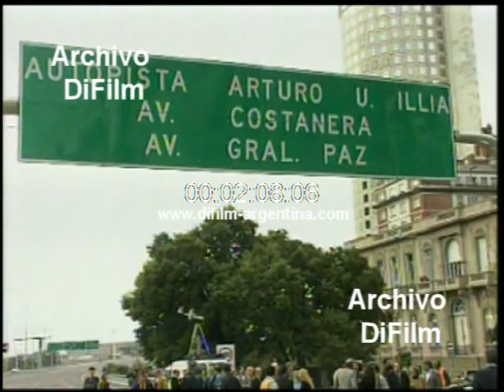DiFilm - Inauguracion primer tramo Autopista Arturo Illia (1995)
As.: Inauguración del primer tramo de la Autopista Arturo Illia (costanera centro). Imágenes de los vehículos circulando por la autopista. Banderas nacionales flameando en un porte de luz. Primeros planos del cartel indicador con los accesos a las Avenidas Costanera y General Paz. (Sin sonido)
Fecha: 31/10/1995
Duración: 2 minutos 44 segundos
Código: DV-3561

Proyectada originalmente en 1977 como parte del Plan de autopistas urbanas elaborado durante la intendencia de facto del brigadier Osvaldo Cacciatore, la AV1 Norte comenzó su construcción recién a mediados de la década de 1990. Finalmente su primer tramo se inauguró el 31 de octubre de 1995.2 El 16 de mayo de 19963 fue inaugurado por el intendente Jorge Domínguez el tramo entre las calles Arroyo y Jerónimo Salguero, incluyendo un viaducto sobre las vías de las tres líneas ferroviarias que parten de Retiro. Sin embargo, el carril que lleva el tránsito en sentido sur - norte fue terminado en la intersección de las avenidas Sarmiento y Obligado, de manera provisoria.